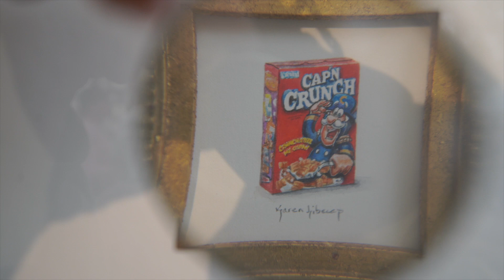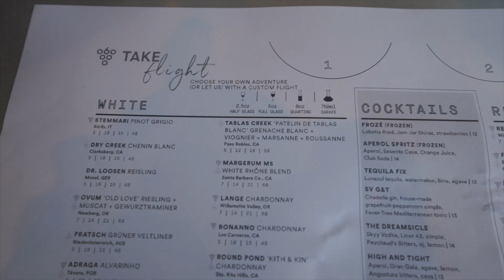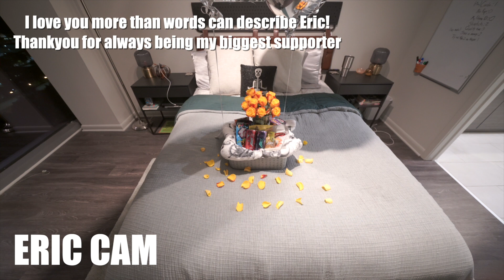MY 23rd BIRTHDAY VLOG | celebrating at home + a surprise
In this vlog, Eric took me to a farmers market, tried new foods, went to the park, and hung out with Astro. Eric also got to have a few segments of his own and I loved editing those parts!! I hope you all enjoy the vlog and have a great rest of your morning, afternoon, evening, or night. Love you b!tch!!!

Thank you so much to everyone who wished me Happy Birthday on all platforms! I constantly feel so loved and my birthday was no exception!

This video is honestly going up way later than I wanted it to! But LIFE just gets in the way sometimes of me having the time to sit down and edit. Either way, I still wanted to make sure that I got it done and uploaded.

Get-to-know-me questions
? Where do I attend college - Kennesaw State University
? What is my nationality/ethnicity - Mexican and African American